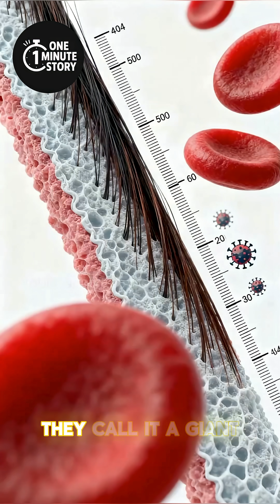What Scientists Found in the Ice After 30,000 Years